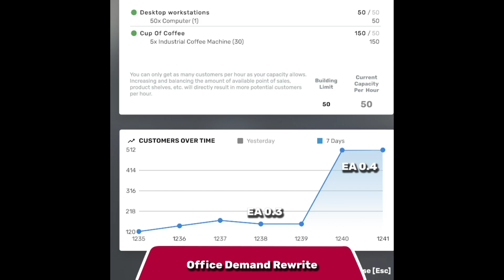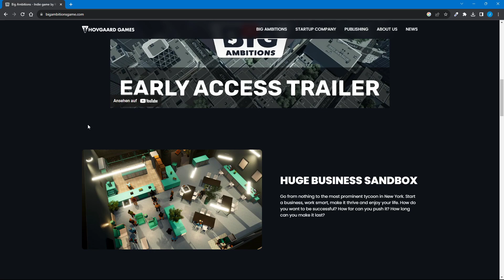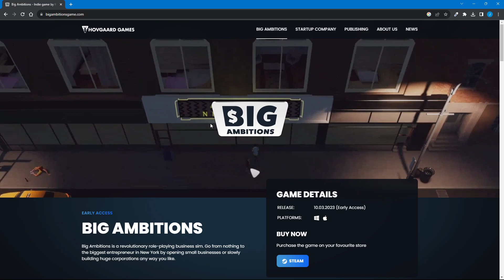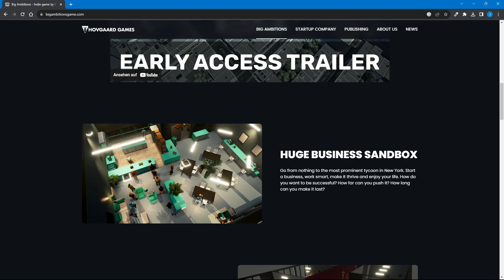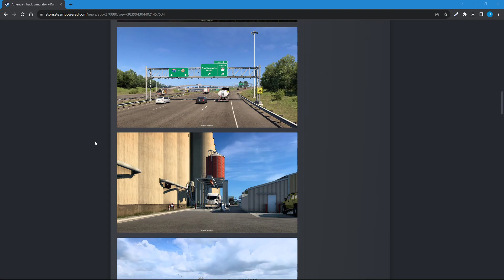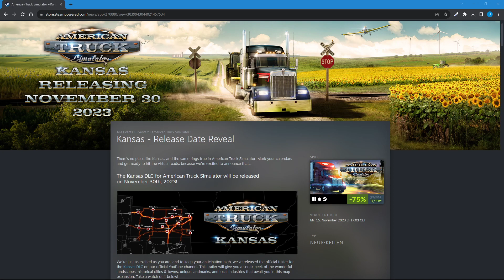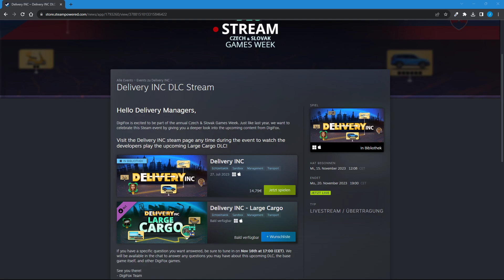News: 15.11.2023 - Big Ambitions - American Truck Simulator Kansas Releasedate - uvm.